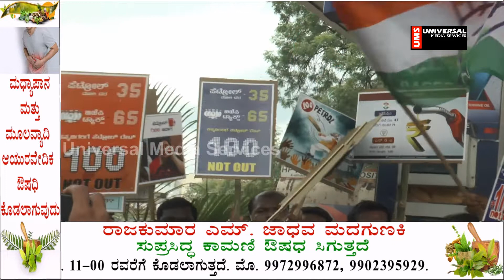congress protested condemning the increase in petrol, diesel and cooking gas prices.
CYCLE  JATHA PROTEST
 Protest through cycle rally, District Congress committee held a protest by cycle rally on date condemning the increase in petrol, diesel and cooking gas prices. This protest was started from district congress office. On the occasion, all the Congress party workers brought their bicycles to this protest and participate in this protest. Protest was held in the presence of Sri Basavaraj Rayareddy, Sri Dr. Ajay Singh, PRIYANK KHARGE Sri Jagadeva Guthedar Sri B R Patil, Sri M Y Patil, Sri Allamaprabhu Patil, Sri Tippannappa Kamakanoor Sri Vijay Kumar, Sri Subhash Rathod.